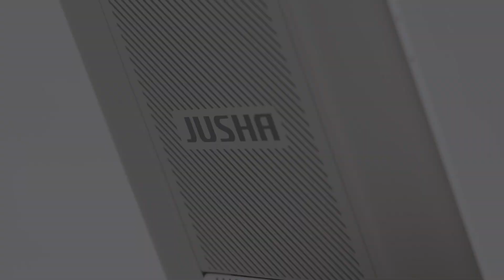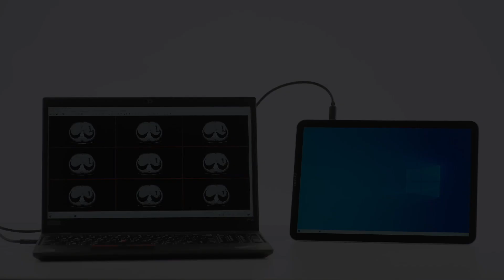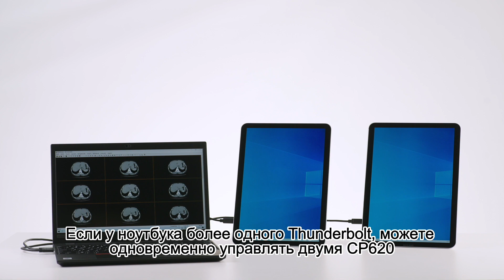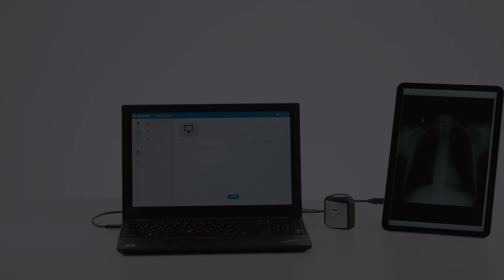CP620 (Russian) 6 мегапиксельный портативный диагностический монитор